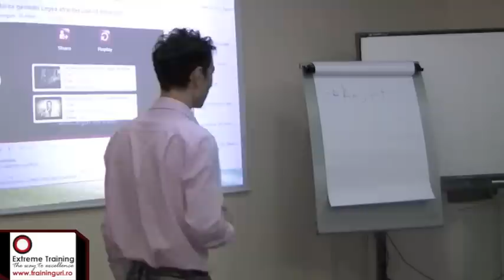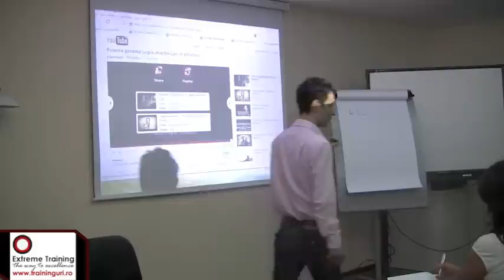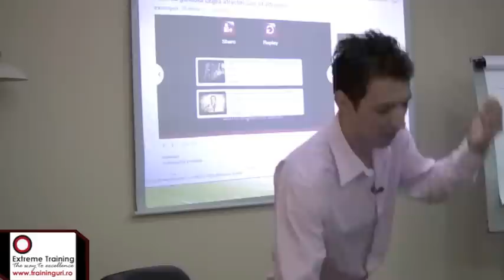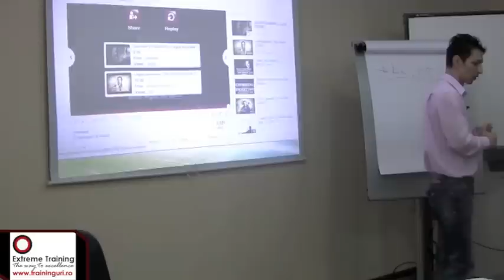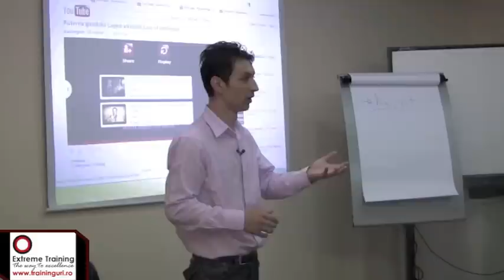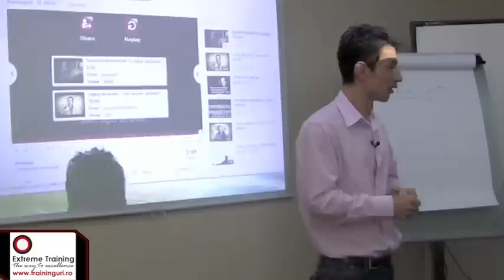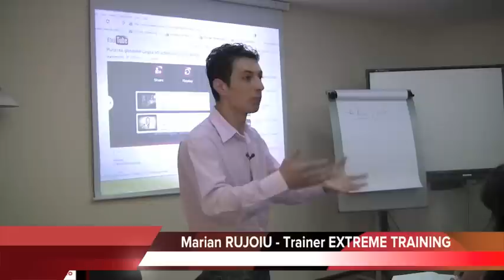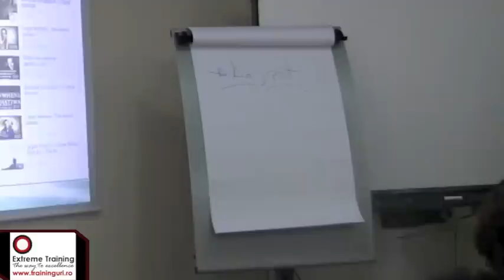DA, se poate - Marian Rujoiu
Da, se poate , este un extras dintr-un workshop ce a avut ca tema succesul, sustinut de Marian Rujoiu Aveti 10 minute pe care speram sa le gasiti motivante, clarificatoare si utile in acelasi timp!
Sunt abordate teme precum: cine te saboteaza, ce-si spun oamenii de succes, cine te trage in jos, cine te trage in sus, etc

Vizionare placuta!